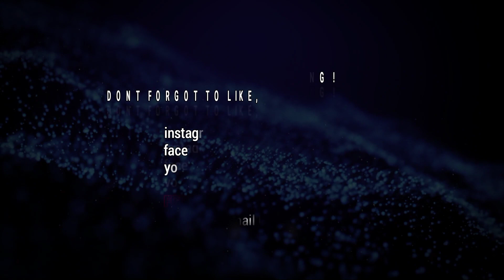Kya Khub Lagti Ho ( UNIQUE BEATS ) | DJ Rachit RS | Dj Vicky Pune | RMS